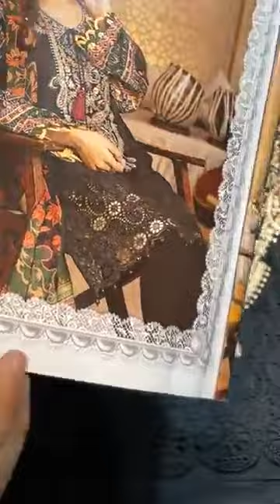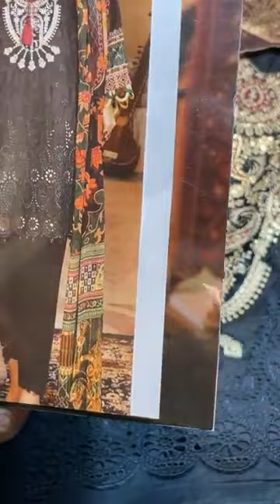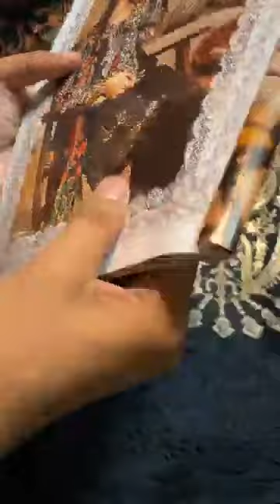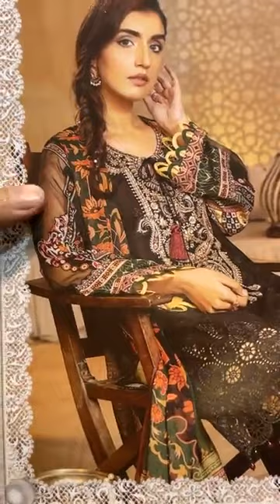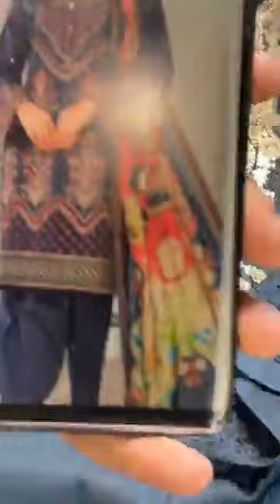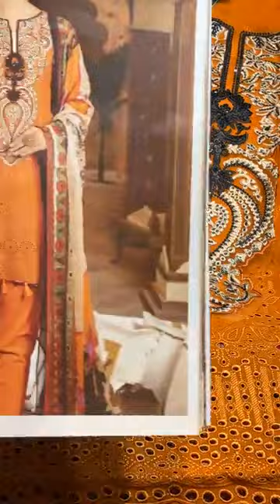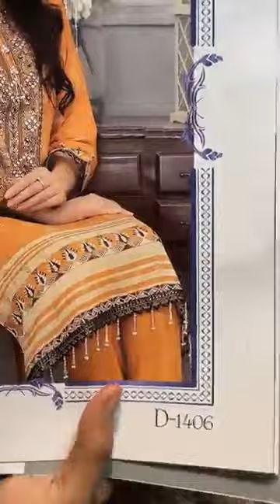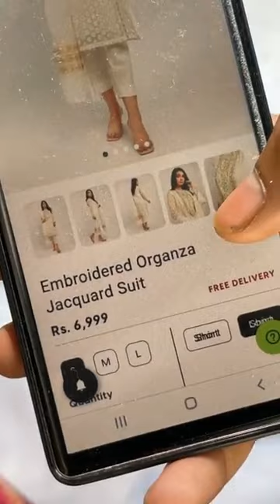Branded Original Suits I Maria B I Zelbury I Wedding Collection I Unboxing I Today Sale